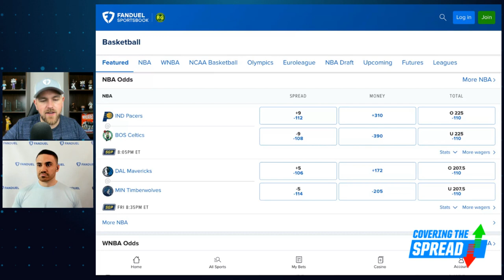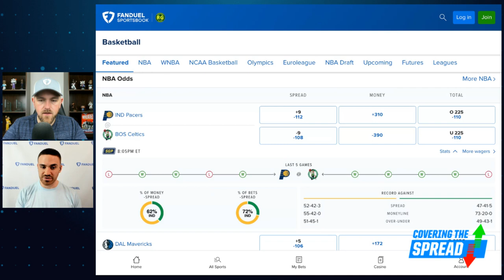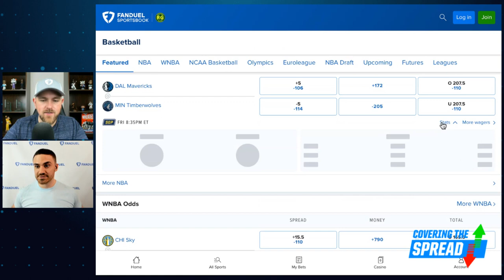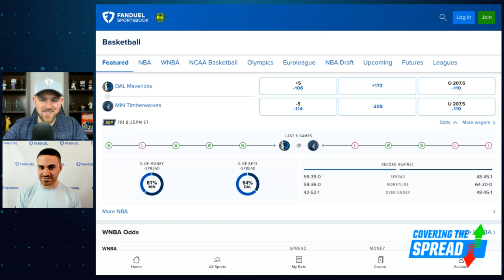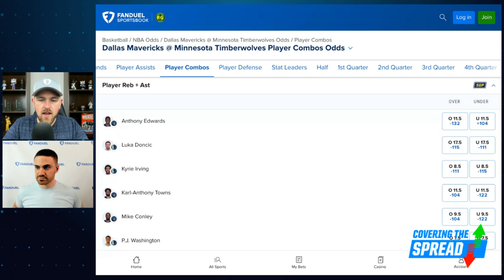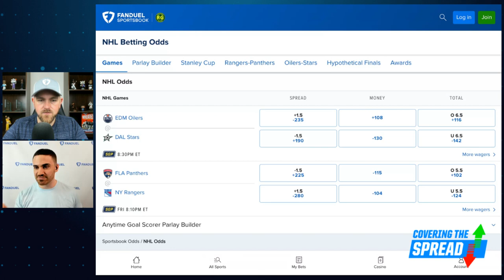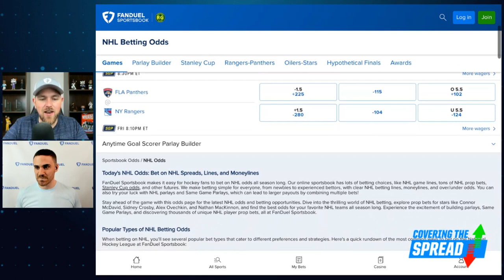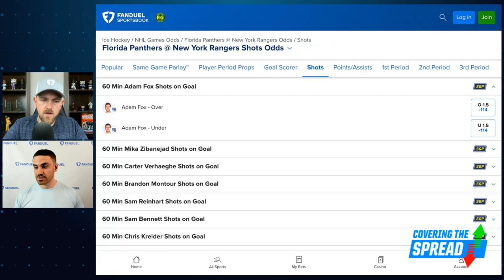NBA & NHL Betting Picks! Thursday & Friday | Covering the Spread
All four conference finals series across the NBA and NHL are in action across Thursday and Friday. Where can we find betting value for each game at FanDuel Sportsbook? FanDuel Research's Tom Vecchio joins Jim Sannes to break them all down, discussing his favorite bets across Game 2 in the NBA's conference finals before digging into the next two nights in the NHL.

4:30 NBA BETTING
12:36 NHL BETTING